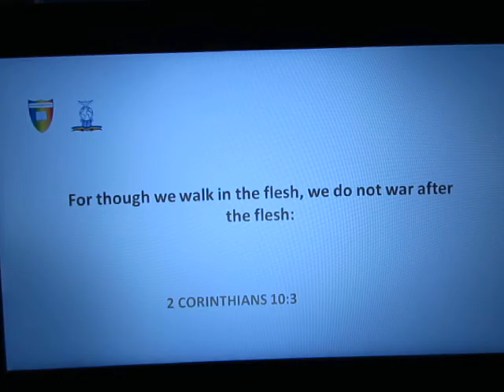2 CORINTHIANS 10:3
For though we live in the world, we do not wage war as the world does